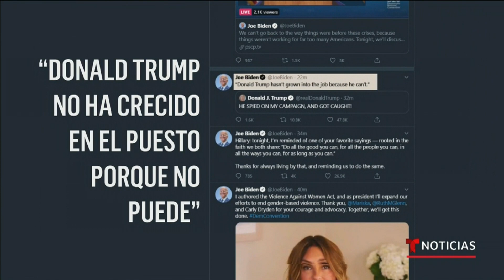Trump contesta en Twitter al discurso de Obama | Noticias Telemundo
Video oficial de Noticias Telemundo. Trump respondió a través de Twitter a los señalamientos que Obama hizo en su discurso en la Convención Nacional Demócrata, en donde lo llamó una "amenaza para la democracia".